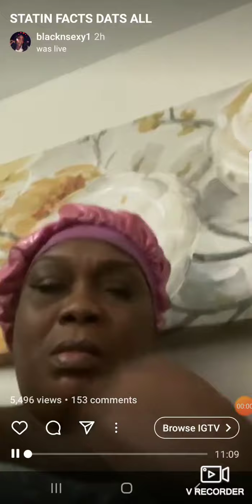MAMA DUCK CLAPS BACK AT VONS SISTER KAYLA B‼ U ARE FROM 63RD,UR BRO GOT RICH DISSIN MY SON.‼